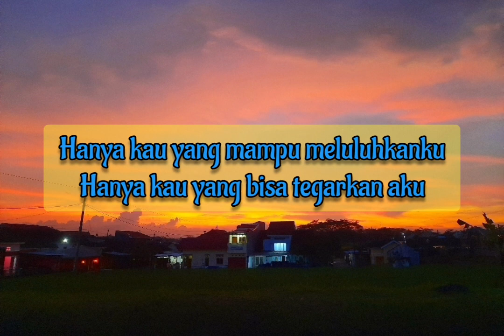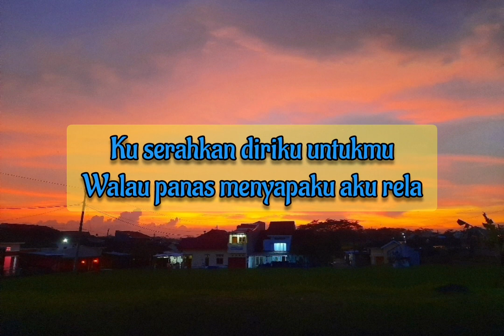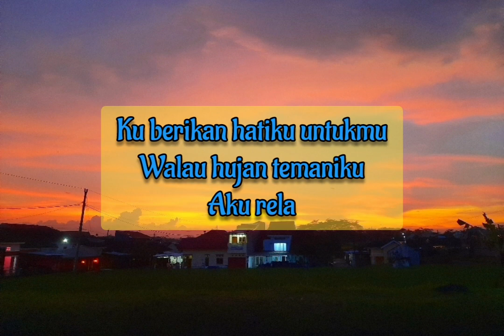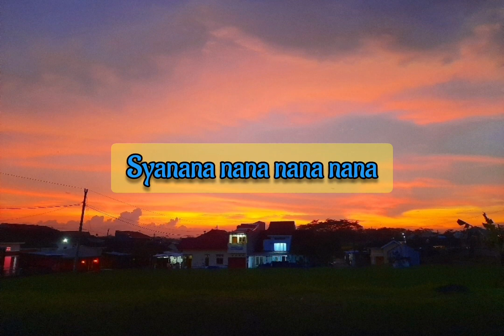Seventeen - Semua Untukmu (Lyrics)